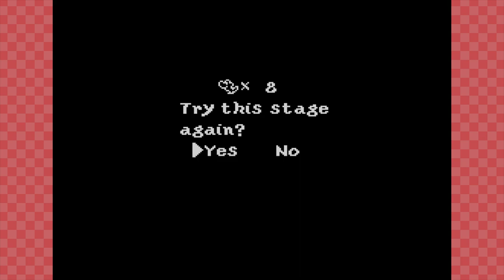Prince Froggy's Fort | Let's Play Yoshi's Island Blind Playthrough (World 3)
Let's Play Super Mario World 2: Yoshi's Island Blind Playthrough Part 7! We made it to the World 3-4 Prince Froggy's Fort, and we face off against a Frog boss's bum intestines! Then onto Stage 3-5 Jammin' Through The Trees!

We're diving into this classic Super Nintendo game, through the Nintendo Switch Online SNES catalogue! Lin's only ever played the first few levels, which is interesting since she's such a big fan of Yoshi games. Interested to see her reactions as I relive some nostalgia for this classic retro Yoshi game.

Not sure if this will be a complete playthrough, let us know if you want more Yoshi's Island!

Big thanks to KadnBoreo, Dr. Dell, Jeremy & TornTheAdeka